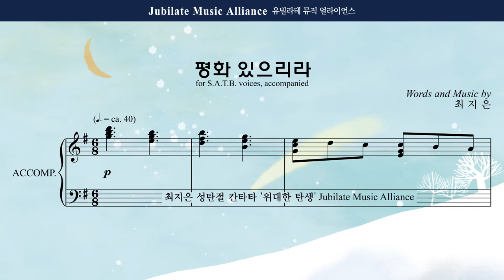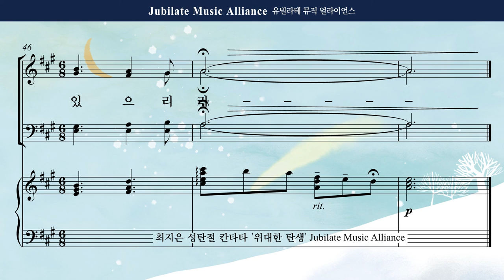[성탄절 칸타타] 최지은 '위대한 탄생' 07. 평화 있으리라 Tenor